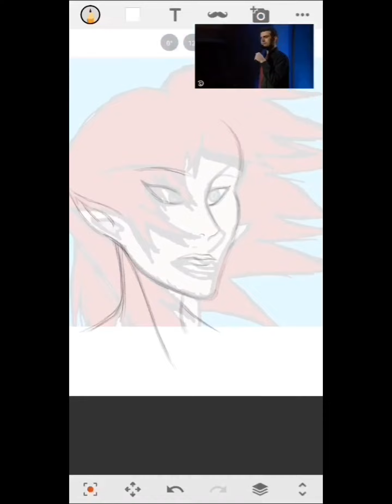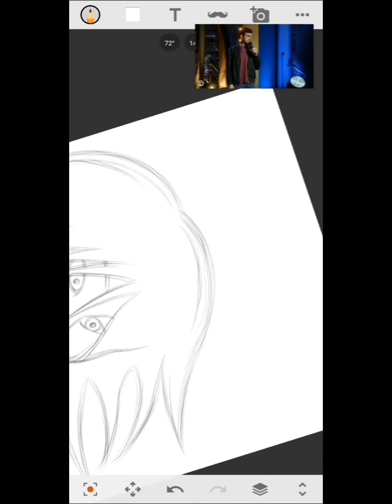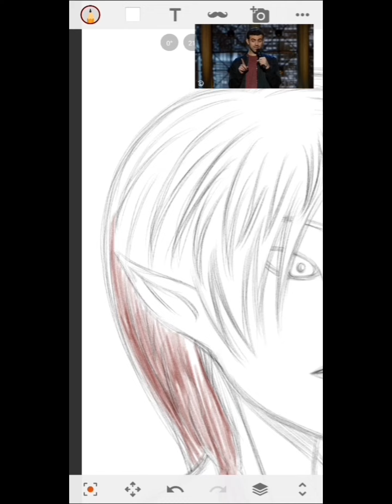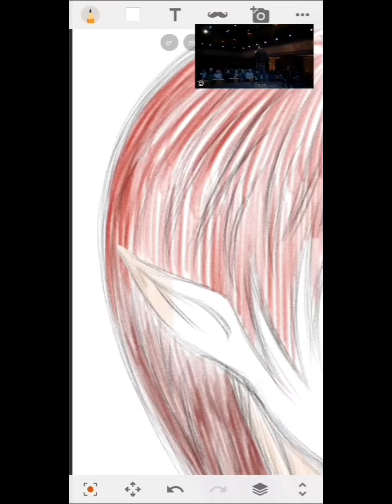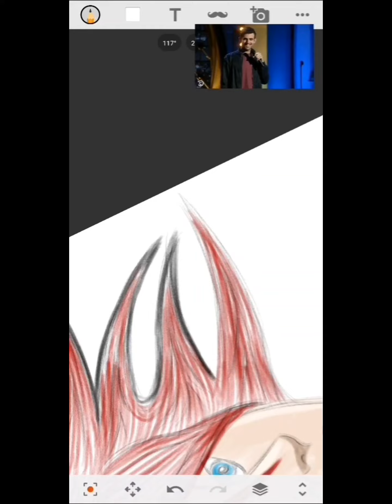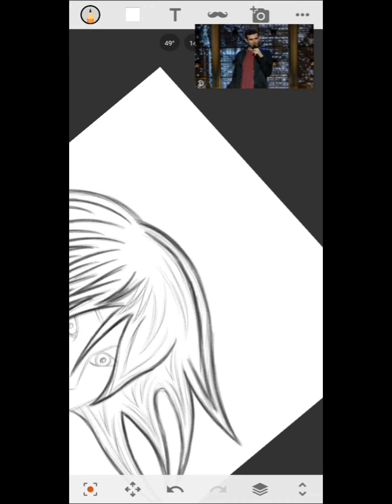Some Chick With Red Hair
I just had to watch Positive Influence, again. It was actually funnier the third time! Love Sam

I think this is also suppised to be Zelda with red hair (not a princess this time). She was going to be Link's love interest in this project I'm still building. But now, there is no Zelda